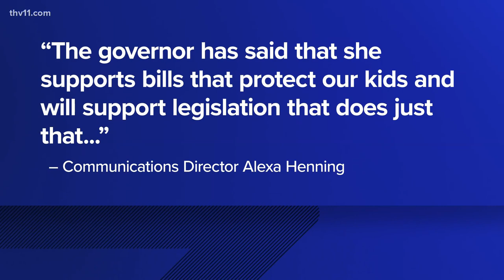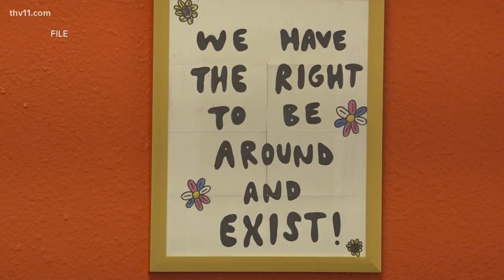New law restricts gender-affirming care in Arkansas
Gov. Sanders signed a law making it easier to sue doctors that provide kids transgender care for medical malpractice. Those impacted by the law still have questions.